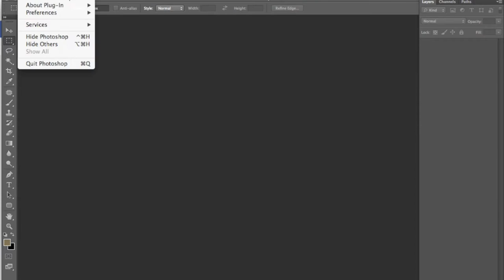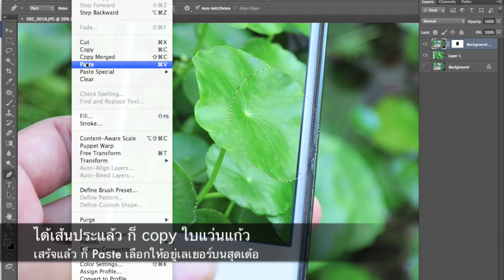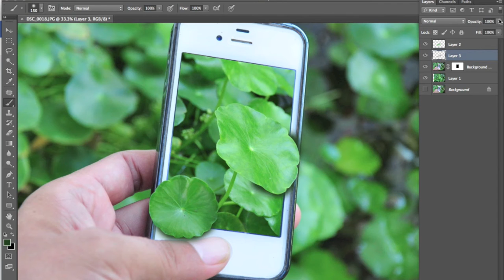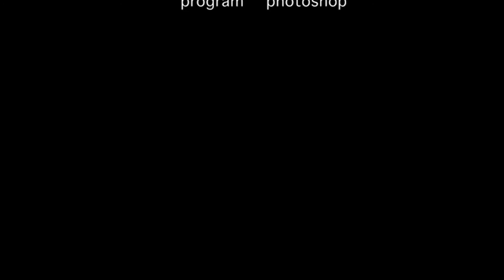มาทำภาพ3D pop out ด้วย photoshop#2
มาลองทำกันง่ายๆ ด้วยเครื่องมือ pen tool นะครับ
จริงๆ แล้วค่อนข้างจะต้องมีทักษะในการไดคัทซักหน่อย
ถ้ารูปไม่ซับซ้อนมาก อาจจะใช้ Quick selection แทนได้นะครับ
มีไอเดียสนุกๆ ก็ใส่กันเข้าไปครับผม

ขอให้สนุกกับการแต่งภาพครับ